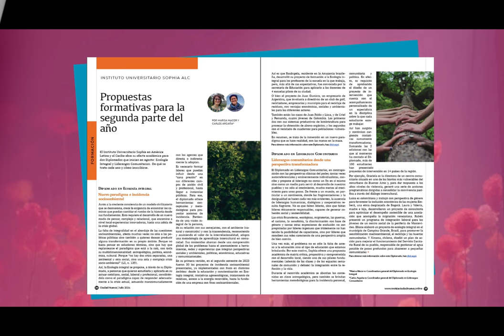Año - 3 N° 6 - Julio 2024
¿Qúe significa tener una vocación? Descubrir ese llamado interior a convertirnos en aquello que nos completa es una invitación no solo a erriquecer la vida personal, sino también a comprometernos con el mundo y el bien común.

Accede a disfruta de los contenidos y comparte a través de tus redes. Todos construimos esta Ciudad Nueva.